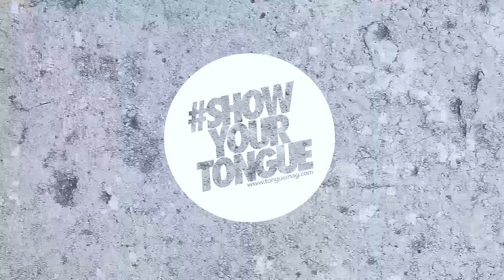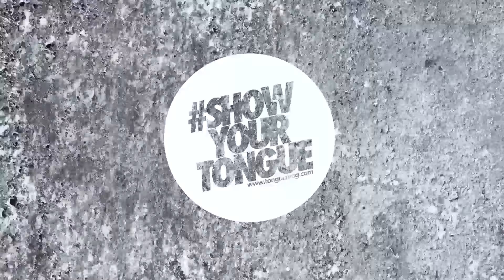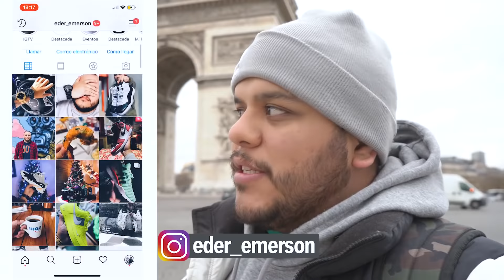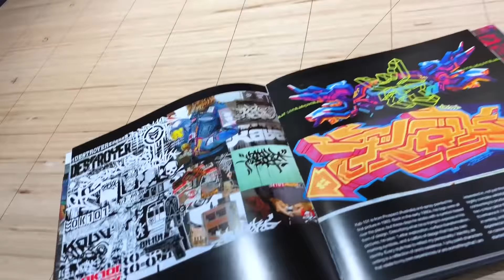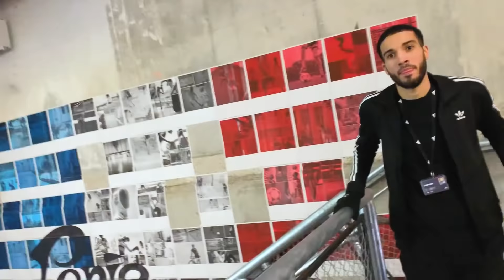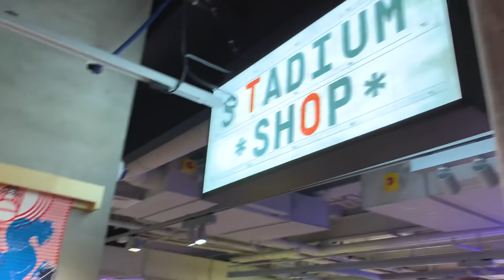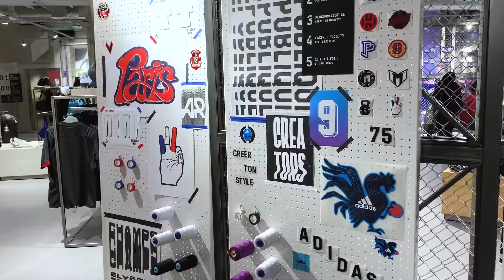Bape adidas Superbowl Pack Ultraboost y Shark hoodie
No me pude resistir a comprar parte de esta colección de adidas x a bathing ape mejor conocido por Bape y es que estando en la tienda corrí con la suerte de que no había mucha gente.
Bape o A BATHING APE es una de las marcas más importantes del streetwear mundial y en colaboración con Adidas es fuego puro!
Comenzamos el EUROTOUR en busca de fuego 🔥🔥🔥
La busqueda de fuego comienza en Paris,  donde las paradas obligadas son SUPREME, AFTERDROP, ROYAL CHEESE y si nos da tiempo SOLEBOX en amsterdam.

¡Únete al ShowYourTongue para más contenido!

Tongue Magazine
MEXICO, Mexico